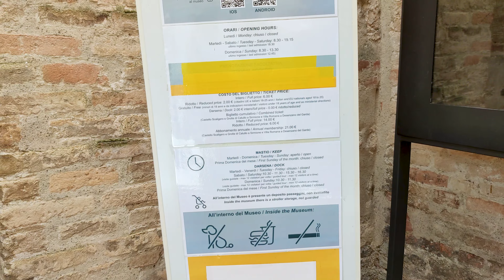WONDERFUL SIRMIONE. LAKE GARDA. Italy - 4k Walking Tour around the City - Travel Guide.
WONDERFUL SIRMIONE. LAKE GARDA.. Italy - 4k Walking Tour around the City - Travel Guide. trends, moda

Video from: SIRMIONE, Italy, Europe
Video from region: VENETO
Video date: june